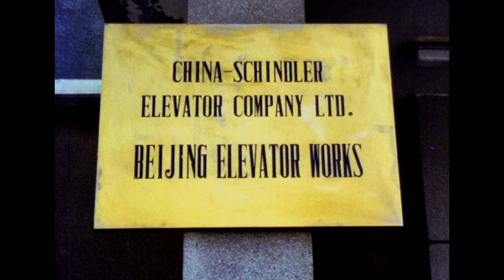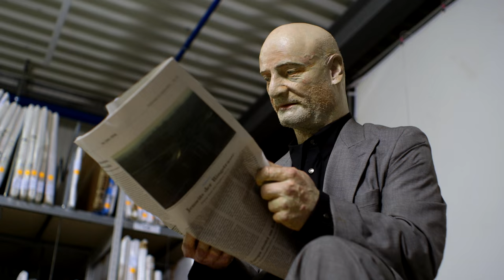THE CHINESE LIVES OF ULI SIGG Official Trailer HD ENGLISH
A documentary about the entrepreneur, diplomat and art collector Uli Sigg in the tense and ongoing transformation of Chinese society from the late 1970s until today.